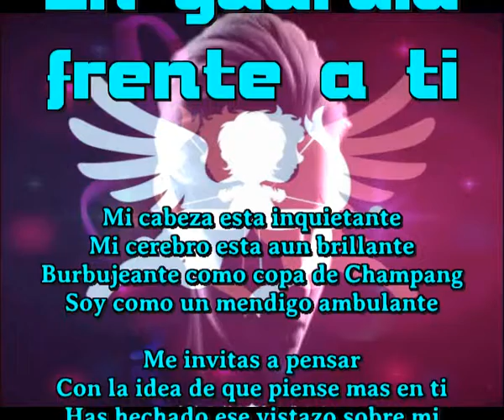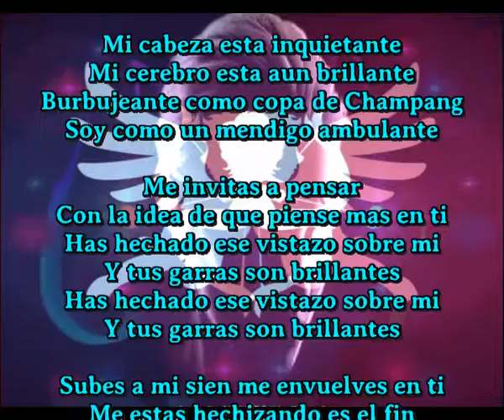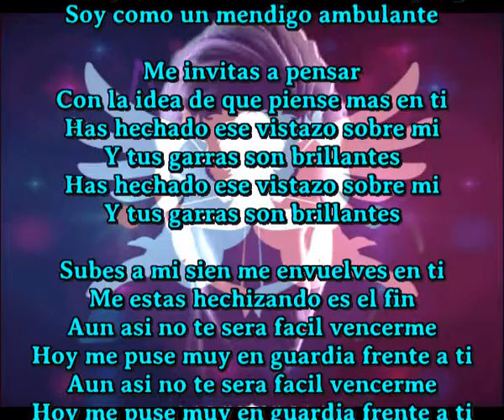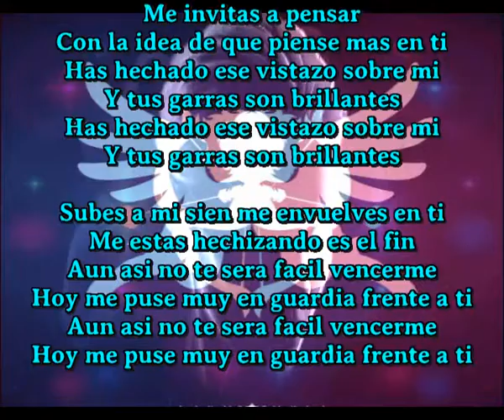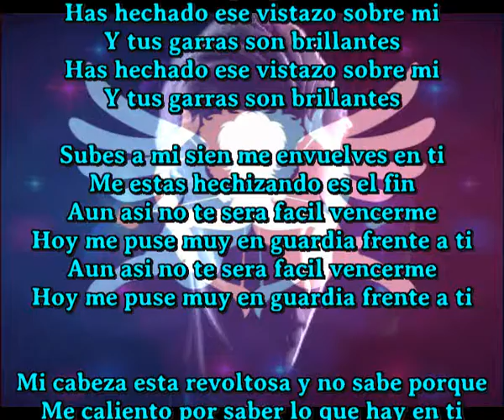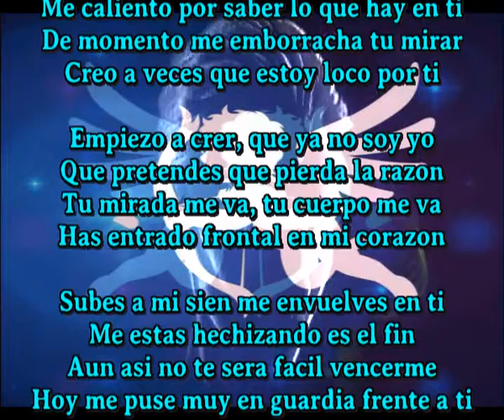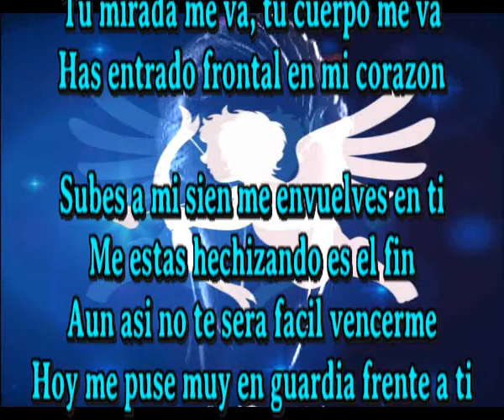En guardia fretnte a ti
Mi cabeza esta inquietante
Mi cerebro esta aun brillante
Burbujeante como copa de Champang
Soy como un mendigo ambulante

Me invitas a pensar
Con la idea de que piense mas en ti
Has hechado ese vistazo sobre mi
Y tus garras son brillantes

Subes a mi sien me envuelves en ti
Me estas hechizando es el fin
Aun asi no te sera facil vencerme
Hoy me puse muy en guardia frente a ti

Mi cabeza esta revoltosa y no sabe porque
Me caliento por saber lo que hay en ti
De momento me emborracha tu mirar
Creo a veces que estoy loco por ti

Empiezo a crer, que ya no soy yo
Que pretendes que pierda la razon
Tu mirada me va, tu cuerpo meva
Has entrado trotal en mi corazon